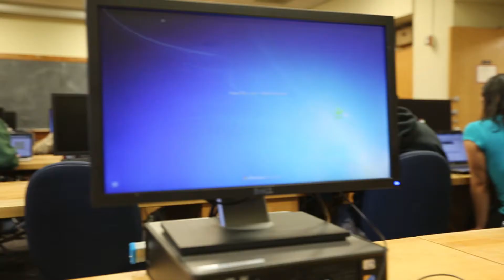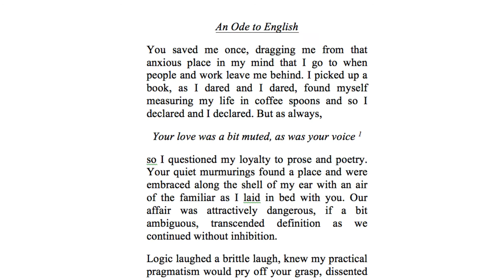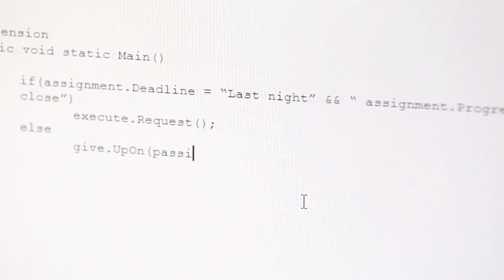Double Major Combines Poetry and Code for Thesis Project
English and a Computer & Information Science major, Sandra Trinh explains how her use of 'code poetry' addresses gender normative issues in the fields of STEM and humanities.